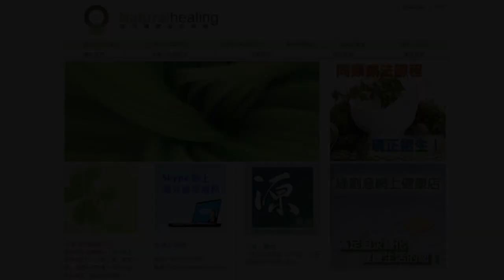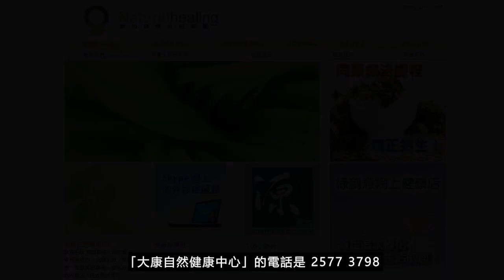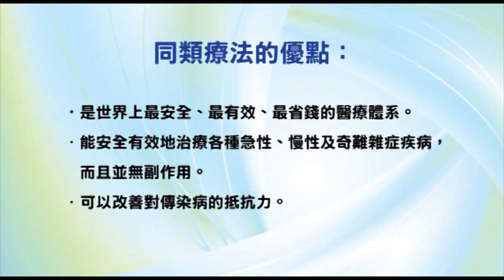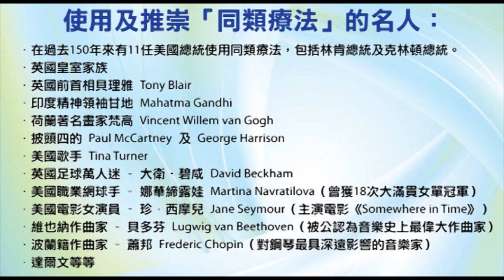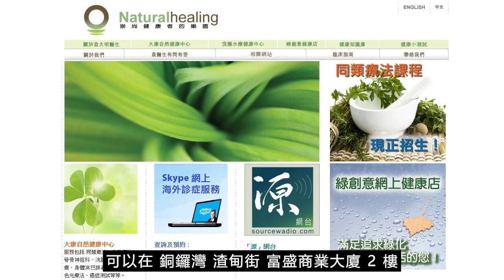《靈丹妙藥的同類療法》- EP115 - 胭脂蟲 Coccus Cacti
今集袁醫生向大家介紹以下同類療劑：胭脂蟲 Coccus Cacti
胭脂蟲 Coccus Cacti 30C：
【臨床應用】
* 肺部疾病：咳嗽
* 胃腸道疾病：嘔吐
* 兒科與遺傳學：百日咳

使用及推崇「同類療法」的名人：
--- 印度精神領袖：聖雄甘地 Mahatma Gandhi
--- 荷蘭畫家：梵高 Vincent Willem van Gogh
--- Beatles 披頭四樂隊成員：Paul McCartney 及 George Harrison
--- 英國足球員：萬人迷大衛‧碧咸 David Beckham
--- 美國職業網球手：娜華締露娃Martina Navratilova（曾奪取 18 次大滿貫女單冠軍）
--- 美國女演員：珍．西摩兒 Jane Seymour（主演電影 Somewhere in Time）
--- 維也納作曲家：貝多芬 Lugwig van Beethoven（被公認為音樂史上最偉大作曲家）
--- 波蘭籍作曲家：蕭邦 Frederic Chopin（對鋼琴演奏影響力最深遠的音樂家）